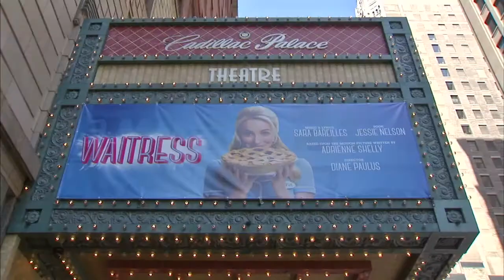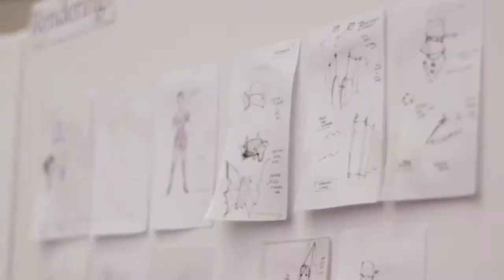'Waitress' director talks musicals, theater with Janet Davies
The hit musical Waitress is in Chicago through July 22, 2018. abc7.ws/2ul17QL